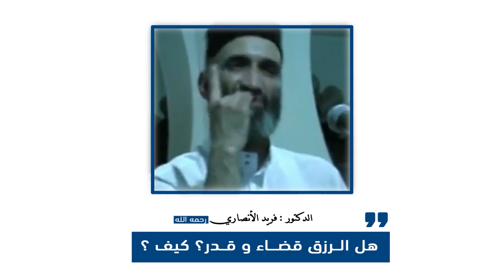احذروا .... داء العقيدة العجلية فريد الأنصاري... رحمه الله